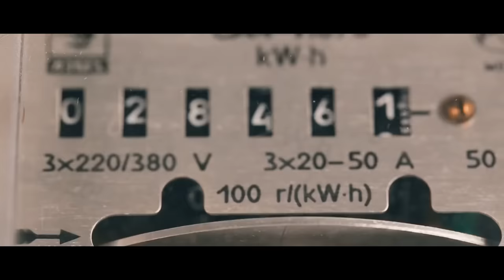Wie Besiegt Man Jede Falle In: "SAW 8: JIGSAW"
Es gibt keinen schlimmeren Albtraum, als in einem von Jigsaws Fallen zu sitzen.
Wenn er dich für eines seiner Spiele auswählen würde..
Was würdest du tun?

Ihr habt Lust auf mehr? Dann folgt uns doch auch hier!

Bevor es zu Missverständnissen kommt:
Dies ist der deutsche Kanal von "Cinema Summary", wir stehen in direkter Kooperation mit dem englischen Kanal also keine Sorge! :)